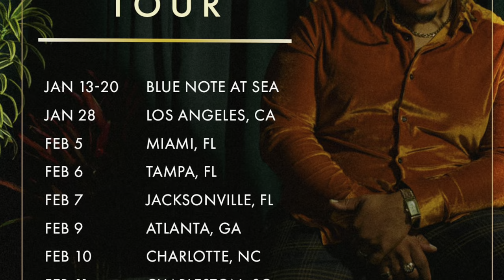Jamison Ross JAMO Tour February 11, 2023 Charleston, SC (Full Show)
Jamison Ross
JAMO Tour Charleston, SC